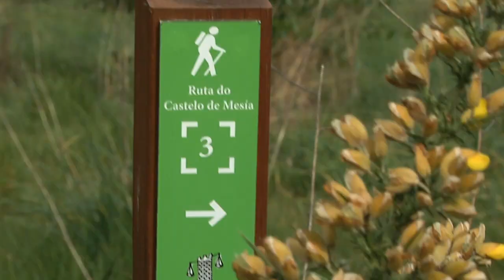Castillo de Mesía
El castillo o la torre fortaleza de Mesía es una fortificación que data del fin del s. XIII o inicios del XIV, situado en Pobra (municipio de Mesía) y construido en una zona eminentemente militar que buscaba dominar las vastas extensiones de tierra circundantes. Actualmente, el castillo está abandonado a su suerte y conserva aún una parte de sus defensas exteriores, cuyos muros alcanzan un grosor de 2,5 m y, en algunas partes, una altura de 18 m. Ya no queda ningún resto del torreón que vigilaba las tierras de Mesía hasta mediados del s. XIX, época en la cual se sustraerán sus piedras para emplearlas en distintos tipos de construcciones en la región. Edificación austera, por su carácter militar, el conjunto estaba formado por un patio, bodegas, puente levadizo, molino, horno, etc.